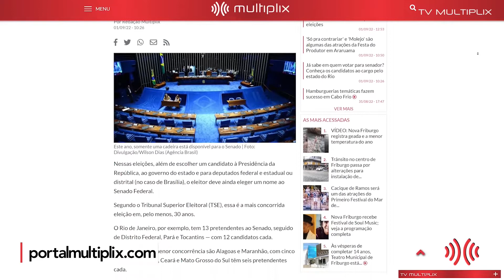Multiplix Notícias - Noite | Íntegra 01/09/2022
As principais notícias das Regiões Serrana e dos Lagos do Rio de Janeiro, com apresentação de Kessia Coutinho.